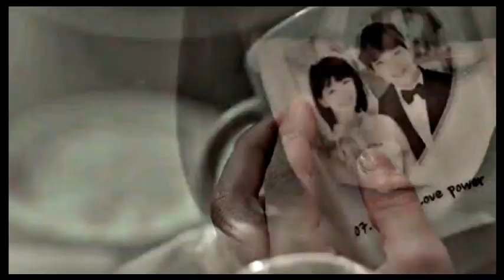►Врачи неотложной помощи ►Я Буду Жить